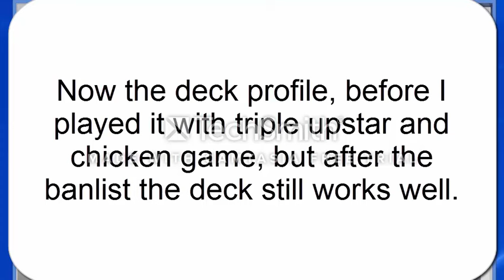Yang Zing Zefra Duels and Deck Proflie (April 2016)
More duels and now i have for you the deck profile, i'm gonna test this deck to have the best option in the new meta.